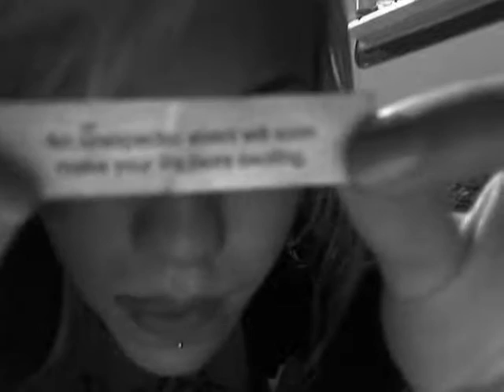Interesting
Make life interesting. Just do it.